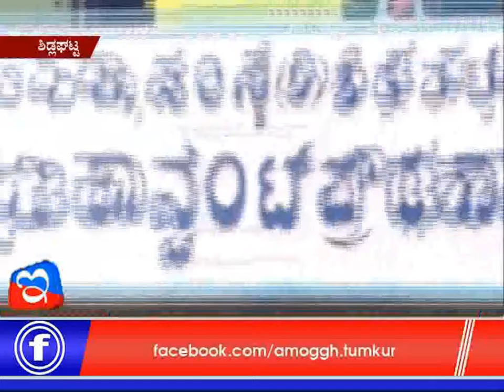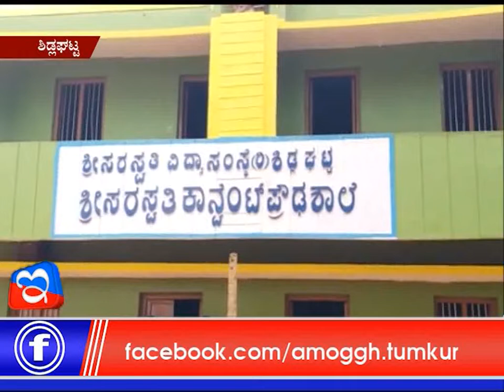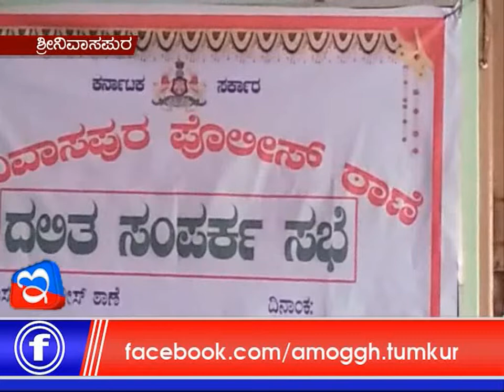22 :07 :2018: Amoggh News